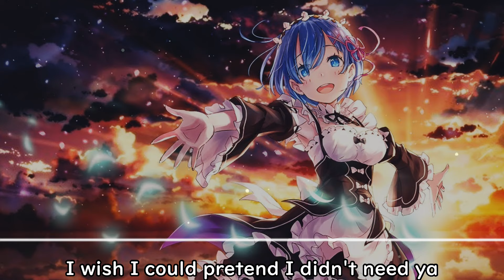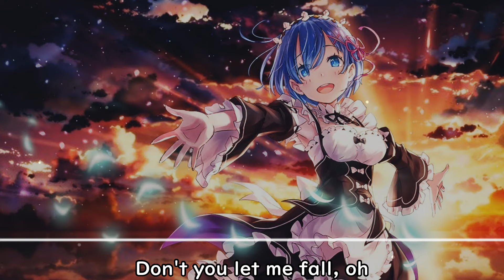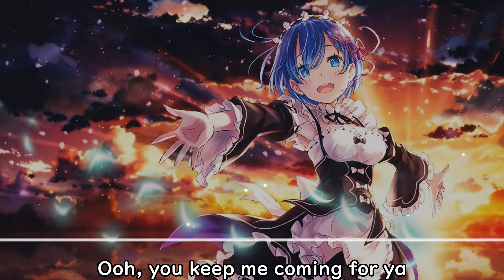Señorita - Nightcore - (Lyrics)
📌 Song Information
Song: Señorita by Shawn Mendes & Camila Cabello

Lyrics:

Yeah, no
Sapphire moonlight
We danced for hours in the sand
Tequila sunrise